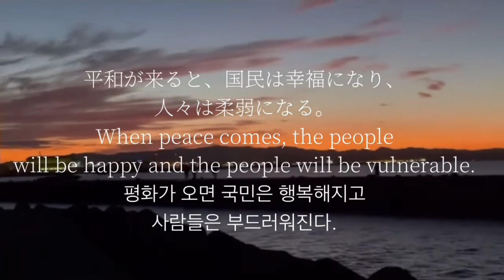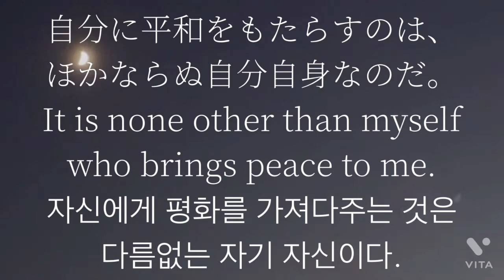平和の願って🙏🇺🇦『平和』世界の偉人名言集パート11Wishing for Peace 🙏🇺🇦 "Peace" World Great Quotations Part 11